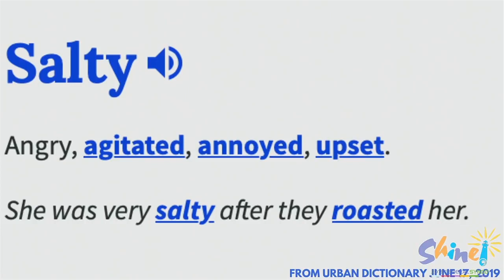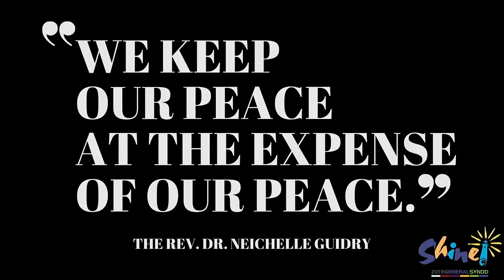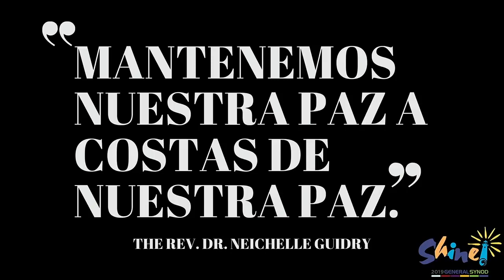UCC General Synod 2019 complete opening sermon by The Rev. Kaji Douša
Jesus talked about lights under bushels. But imagine that. A flame that burns under a basket…has kindling. Whenever they try to cover your light? Take that act of aggression against you…turn it around! And BURN. Burn with the Holy Spirit. Burn like the fire of Pentecost. Burn with the power of God! A fire that burns but shall not consume. Amen

Sermon filmed by the United Church of Christ.